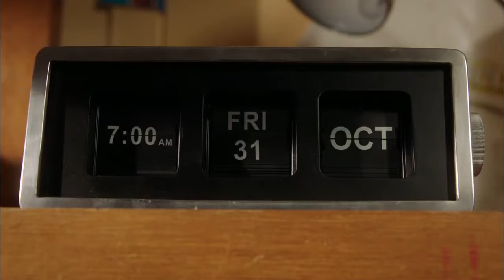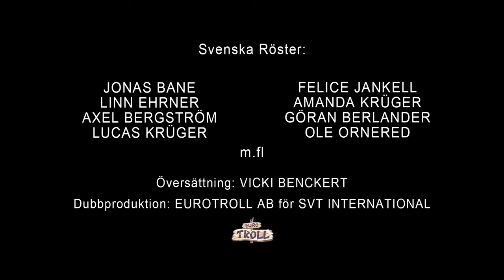Mitt livs värsta år igen Avsnitt 10